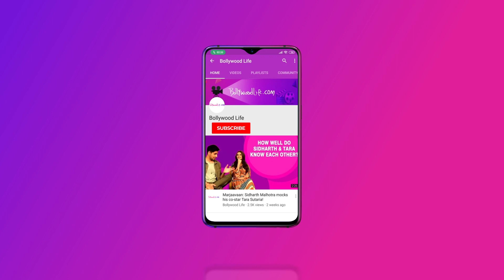Urvashi Rautela opens up on the success of her film, Virgin Bhanupriya & her unconventional role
Uravashi is really happy with the response of her new movie Virgin Bhanupriya. Urvashi Rautela opens up about her unconventional role in Virgin Bhanupriya she didn’t knew the title when she signed for movie. She said 'Female desires take centrestage in Virgin Bhanupriya and it will be told through women’s perspective. And when asked whom she would choose as her lockdown partner she chose SRK.